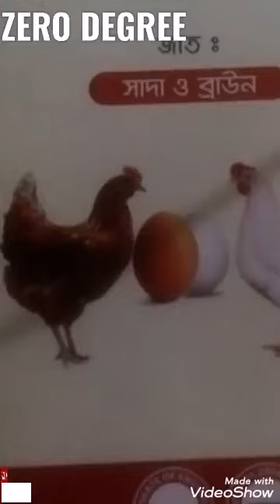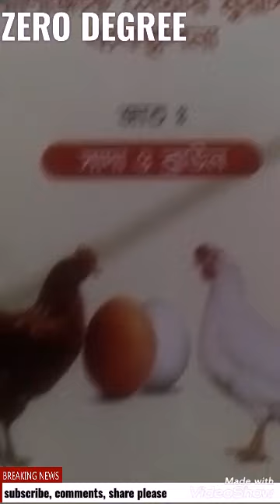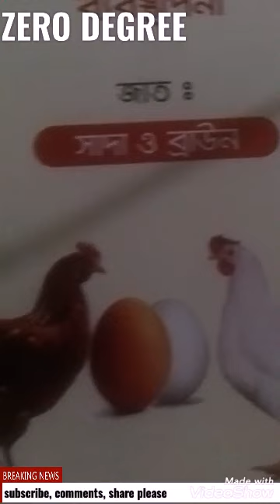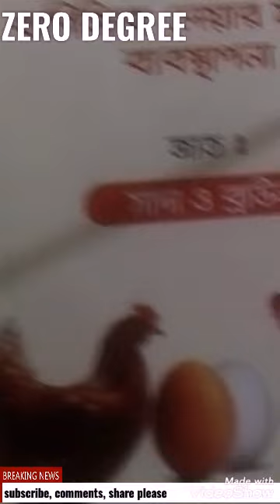লেয়ার মুরগী চেনার উপায়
মুরগী চেনার উপায়
মুরগির পা, নখ, ঝুটি, ক্রপ, কিল বোন, পায়খানার মুখ ইত্যাদি দেখে কিভাবে বুঝবেন বেশি ডিম পাড়ে।